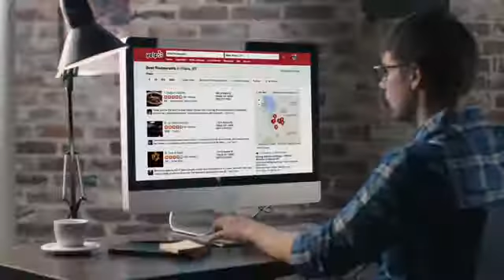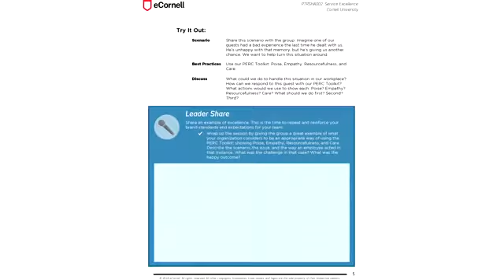Cornell University launches new service excellence on-demand training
Cornell University’s School of Hotel Administration and eCornell have launched new on-demand training in service excellence targeting front-line employees. The training consists of eight online lessons, all of which are available 24/7, and is complemented by a Workshop Guide to promote onsite, face-to-face discussion and application of the online lesson concepts. The training explores the foundations of service delivery and empowers employees through practical tools that can be applied to any situation involving internal or external customers.